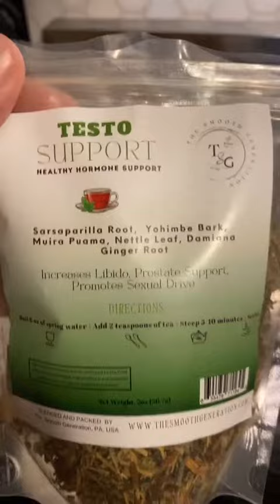NATURAL Steroids. NO side effects - Esoteric Energy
Are you looking for a safe and effective way to improve your body composition? NATURAL Steroids can help!

In this video, we'll show you some of the benefits of using NATURAL Steroids to achieve your body composition goals. No side effects, no bloating, no man boobs – NATURAL Steroids are the perfect solution for anybody looking to improve their body composition in a safe and effective way.

Inspired by PowerfulJRE, JoeGaia, Christina Lopes, DPT, MPH, and Eckhart Tolle.

EmbodimentCelestial Etsy Store -

Inspired by Stan Efferding & Thomas DeLauer: Building Muscle with Intermittent Fasting

Inspired by BEST Plan to Build MUSCLE with Intermittent Fasting - Complete Guide

Inspired by Fasting, Building Muscle, and Importance of Protein | Peter Attia, M.D.

Inspired by How to Build Muscle with Fasting | The Ultimate Guide

Inspired by Intermittent Fasting and Muscle Mass Gain – Dr.Berg

On Embodiment Celestial we will go through how to open your reality , theosophical society, intelligent energy, global awakening, lightworker, and law of one.